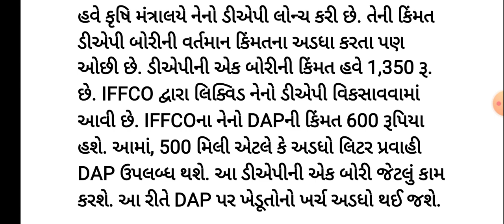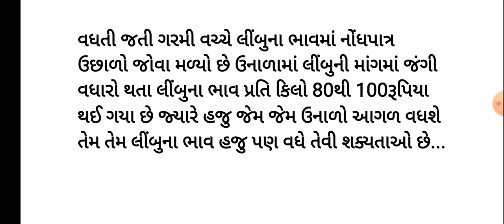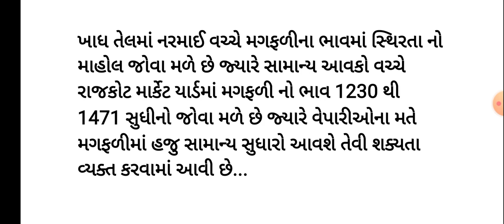દરેક લોકોએ આજના મુખ્ય સમાચારો જાણવા જોઈએ